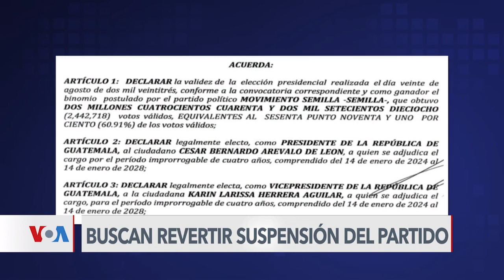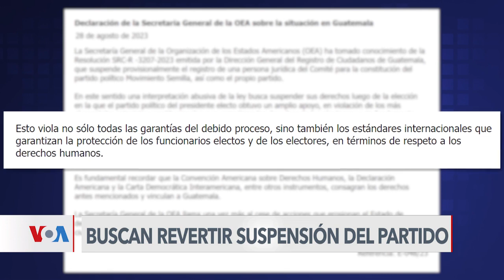GUATEMALA | Buscan revertir suspensión del Movimiento Semilla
Bernardo Arévalo fue declarado oficialmente como presidente electo de Guatemala, al mismo tiempo casi que su partido fue suspendido. Eugenia Sagastume explica las implicaciones de la paradoja en este panorama político y las reacciones que surgen en Estados Unidos.